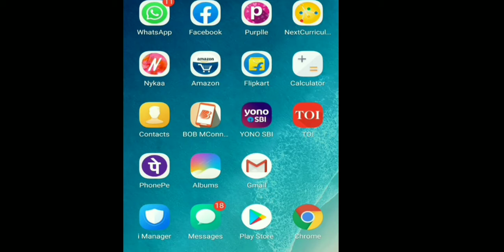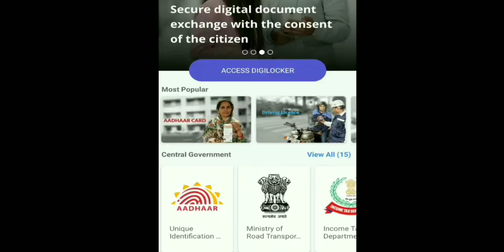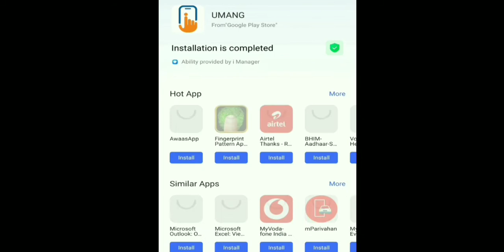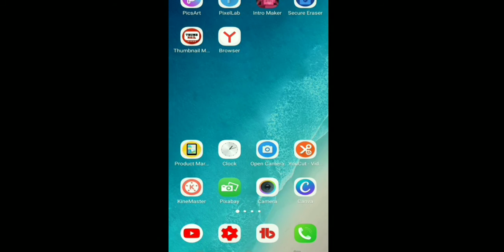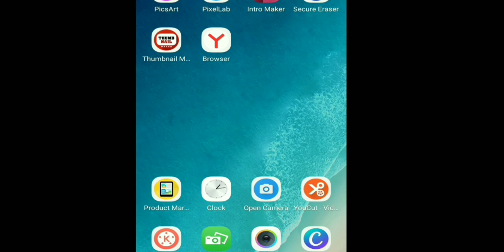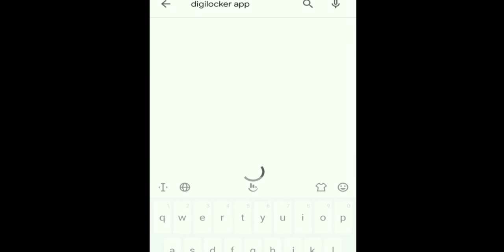CBSE 10th result 2020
Class 8,9,10|| Isobars of hydrogen and carbon

In above videos i have shared my personal mnemonics to learn elements name,symbols,and their atomic numbers.Mnemonics are the best way to learn anything faster and forever. Awesome Trick to learn first 1-40 elements of periodic table in 2 minutes.By using  this method you can score excellent mark in exam.